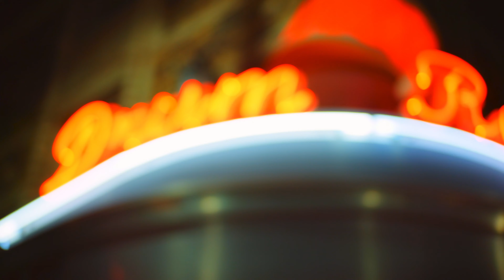Our Life in a Pandemic - The Radford Family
Took some clips throughout the pandemic during the precious moments we got to spend together